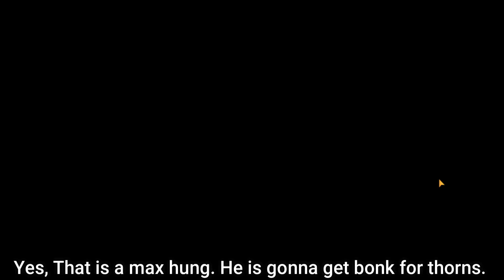【Arknights】CC#2 Day 13 - Broken Path Max Risk 15 with Hung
Defender healer + pusher strat is back.
One more day of CC#2 left Pepehands, Hope you enjoyed this clear.

P6 Projekt Red Level 20 Skill 2 Rank 7
P6 Myrtle Level 20 Skill 1 M3
P6 Spot Level 40 Skill 1 Rank 7